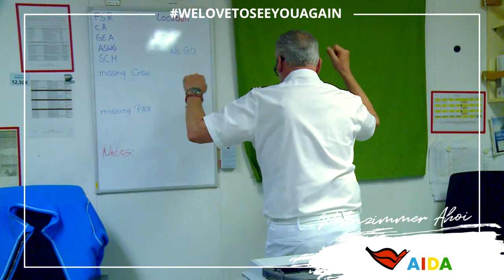Prime Time Magazin #203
Prime Time Magazin „Wohnzimmer Ahoi“ mit einem ins Meer gemalten Kussmund-Gruß an unsere Gäste und dem Crewtanz „El Tiburon“. Heute freuen wir uns über Tanzbilder von Euch. Viel Spass!